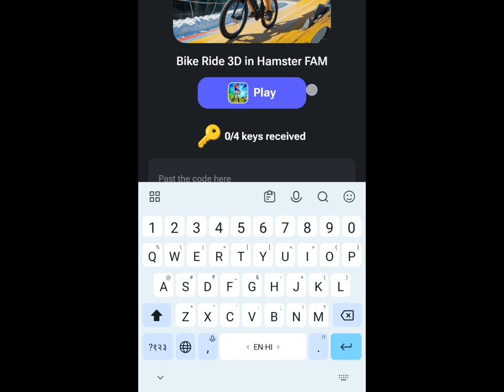Hamster Kombat New Playground Key Code | Hamster Fam Game Code